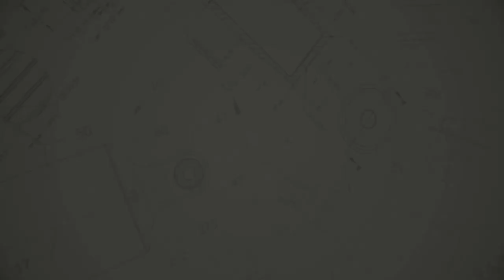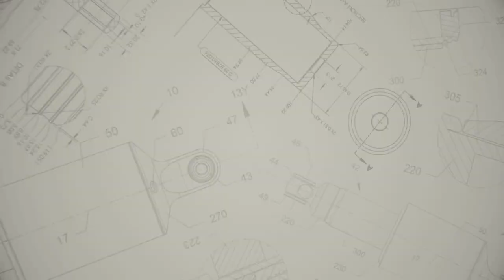Arnott Adjustable Air Suspension Kits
Watch this video to learn more about Arnott Adjustable Air Suspension for Motorcycles. See both the Arnott Ultimate Ride Series with FOX® Shocks and the inexpensive Arnott Smooth Ride Series in action during this 2 min video. Arnott Motorcycle Air Suspension products, available from leading North American and European distributors, and shipped world-wide.  ELEVATE YOUR RIDE!

Comfort
Arnott motorcycle air suspension kits are fully adjustable based on height and weight so riders can rest flat-footed while stopped and enjoy a more comfortable ride on long-distance runs, riding two-up or with luggage.

Safety
Arnott kits are designed and tuned specifically for motorcycles. Even if the air spring bladder is fully deflated, the fender won’t touch the tire unlike automotive-designed shocks installed on motorcycles. Since Arnott’s TruAIR Suspension is true onboard adjustable air suspension, it helps to significantly reduce issues seen in air cylinders or ‘air-assisted’ shocks such as bouncy rides and the danger during evasive maneuvering or hard riding.

Tuning
Conventional spring and shock tuning can be tedious and time-consuming...taking days or even weeks. With Arnott’s onboard adjustability, tuning air suspension to your individual taste often is reduced to just a few minutes.

Handling
Coupled with Arnott onboard adjustability, setting your suspension to specific drive conditions is quicker and faster, improving the overall ride.

Customization
By adjusting air pressure and shock valving, your ride can be smooth and comfortable, firm and rigid, or somewhere in the middle. What makes Arnott air suspension unique is that you can alter the motorcycle’s ride performance base on desired settings, all with existing components.

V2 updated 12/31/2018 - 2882